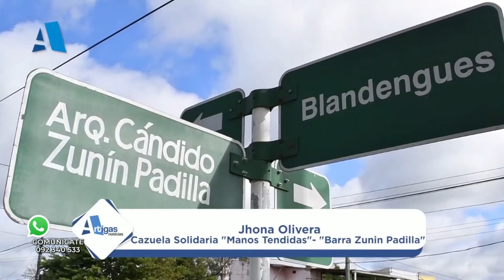Infotres - 25/05/2021 - Jhonatan Olivera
Cazuela Solidaria para comprar frazadas